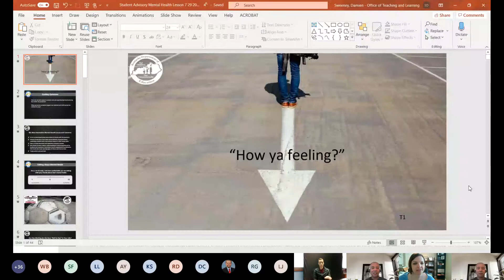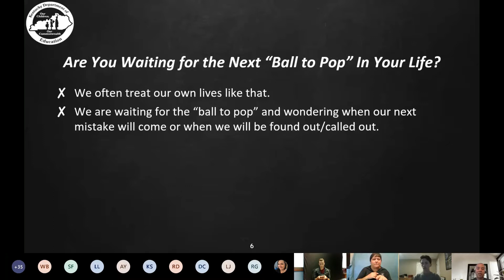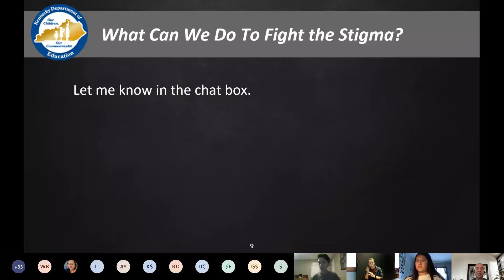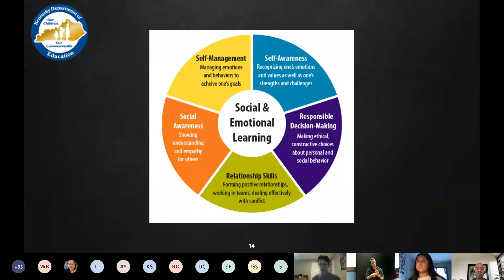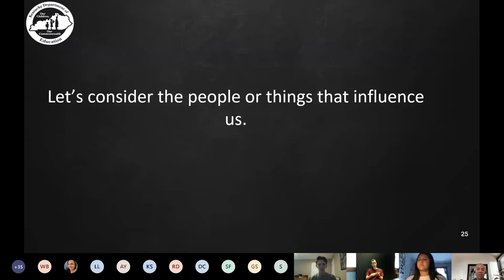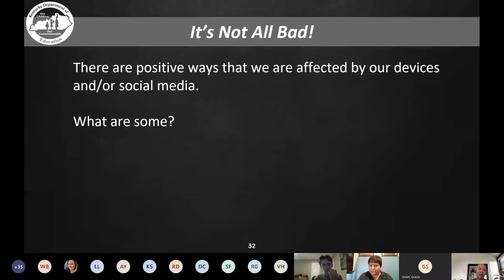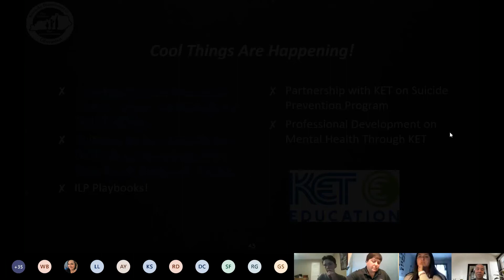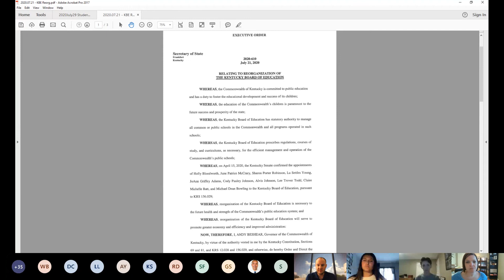Virtual Student Advisory Council Meeting - July 29, 2020